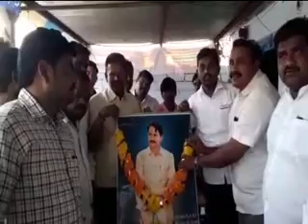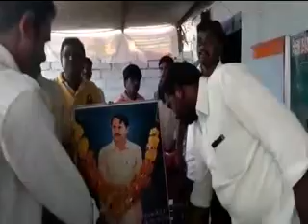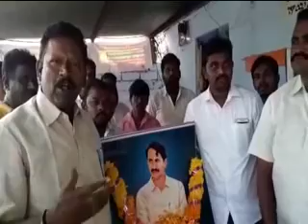గురజాలలో అనిగ్రేస్‌ వృద్ధాశ్రమం నందు వంగవీటి వర్ధంతి కటికం అంకారావు ఆధ్వర్యంలో వర్ధంతి నిర్వహించారు.